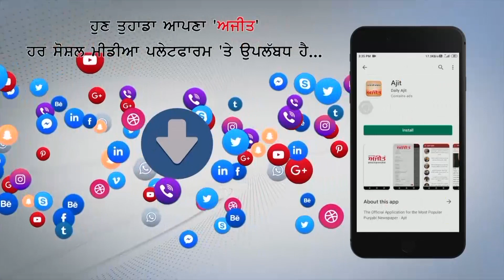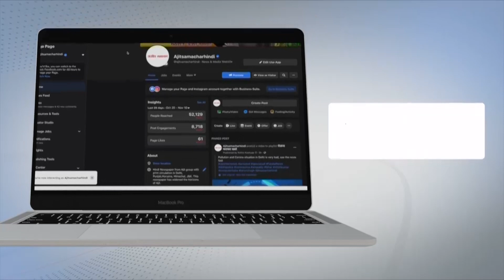ਕਿਸਾਨਾਂ ਨੇ ਖੋਲ੍ਹਿਆ ਅਕਸ਼ੇ ਕੁਮਾਰ ਖ਼ਿਲਾਫ਼ ਮੋਰਚਾ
ਕਿਸਾਨਾਂ ਨੇ  ਅਕਸ਼ੈ ਕੁਮਾਰ ਦੀ ਫ਼ਿਲਮ ਬੰਦ ਕਰਵਾਈ